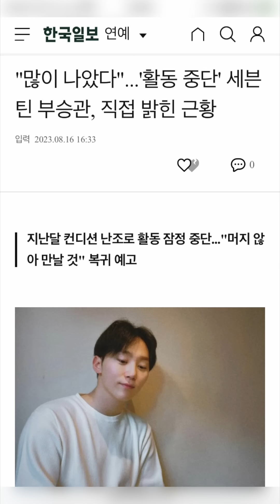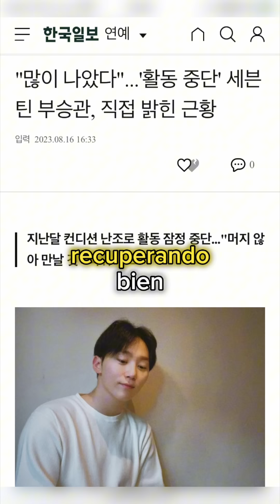Rowoon se va de SF9 💥 Lia de ITZT entra en pausa por problemas de salud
🔶Anñong mis valiosos JiniChingus  💖 Son las dos noticias fuertes del KPOP hoy.